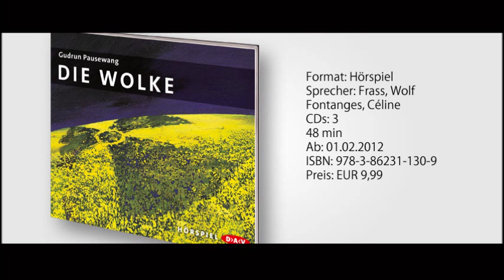Die Wolke von Gudrun Pausewang, Hörspiel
Was niemand glauben wollte, passiert: In einem deutschen Atomreaktor kommt es zum Super-GAU. Die Behörden versuchen zu beschwichtigen, doch auf den Straßen herrscht Chaos. Über allem schwebt die Bedrohung der radioaktiven Wolke. Die 14-jährige Janna-Berta macht sich mit ihrem Bruder auf den Weg, um ihre Eltern zu suchen. Fassungslos muss sie mit ansehen, wie die Erwachsenen die Katastrophe verdrängen und Politiker sich hinter Lügen und Ausflüchten verstecken. Das authentische und bewegende Hörspiel ist ein wertvoller Beitrag zum Thema Atomenergie